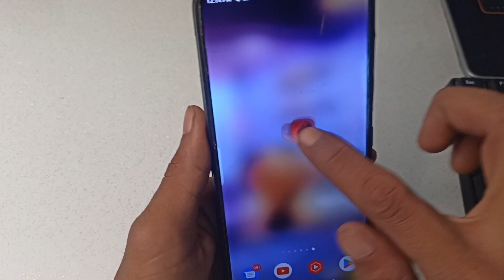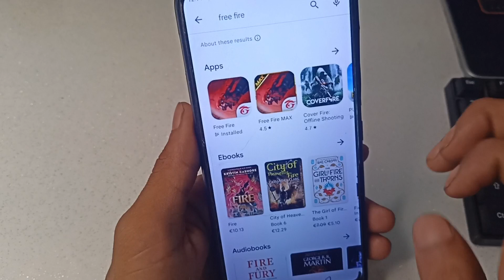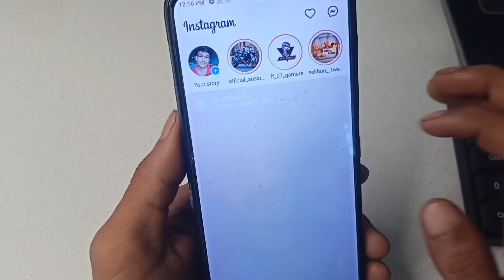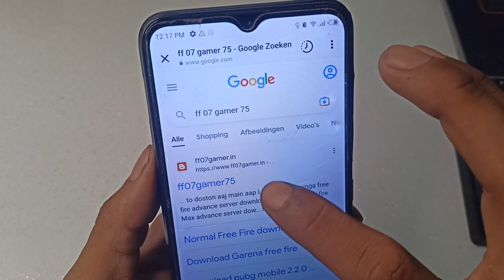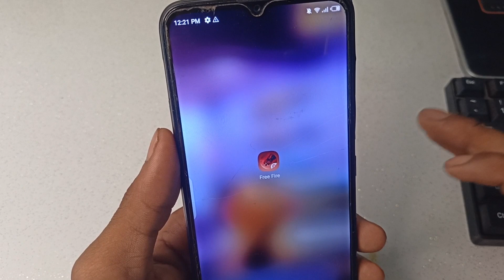NORMAL FREE FIRE DOWNLOAD | NORMAL FREE FIRE DOWNLOAD KAISE KAREN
free fire kaise download kare
free fire download kaise karenge
free fire download kaise karen play store se
free fire download kaise karen google se
how to download free fire 2023
free fire download 2023

Your Queries 👇👇👇

1. how to download free fire normal
2. how to download free fire normal in tamil
3. how to download free fire normal apk
4. how to download free fire normal version
5. normal free fire download
6. normal free fire download link
7. normal free fire download kaise karen
8. normal free fire download link tamil
9. normal free fire download link ob39
12. normal free fire download kaise karen google se